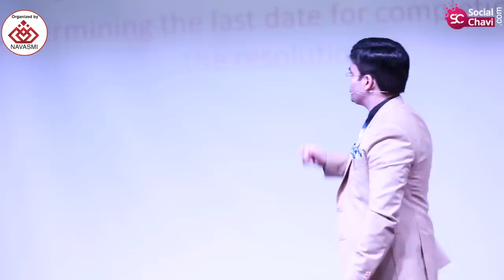संकल्प की शक्ति | प्रतिज्ञा | Motivational Story by Dr. Amit Maheshwari Motivational Speaker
Sankalp ki shakti. Power of oath. Dr. Amit Maheshwari has narrated a story to motivate you towards success. How you can get success and how you can achieve goals in your life?
The importance of your thinking and oath-taking in your life is necessary to get success.

In this video, you will also come to know-how Devvrat became Bhishma by taking oath as Bhishma Pratigya.

Invite Dr. Amit Maheshwari as a Keynote Speaker for your next coming training event or motivational session.